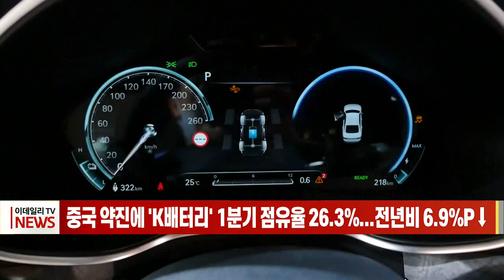중국 약진에 'K배터리' 1분기 점유율 26.3%... 전년비 6.9%P↓ (20220502)